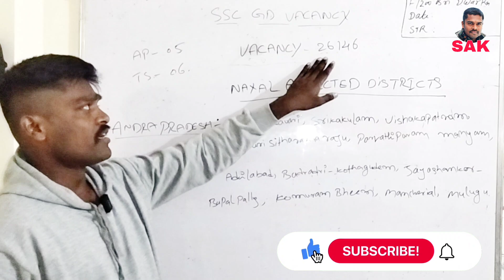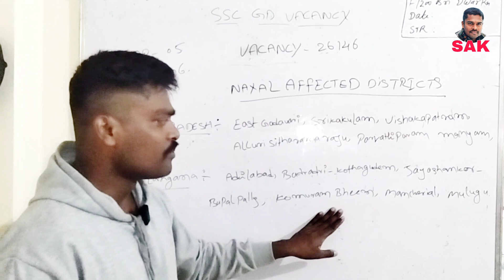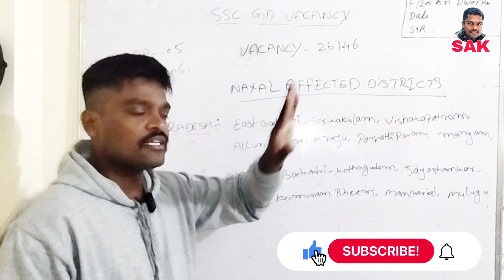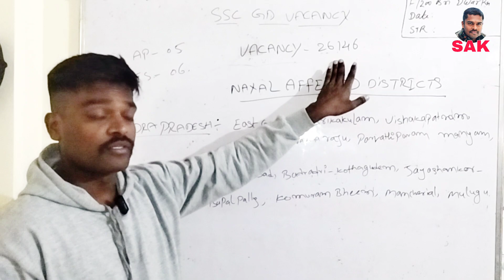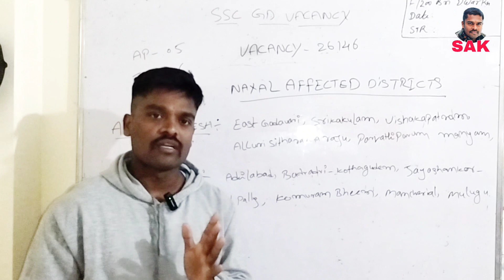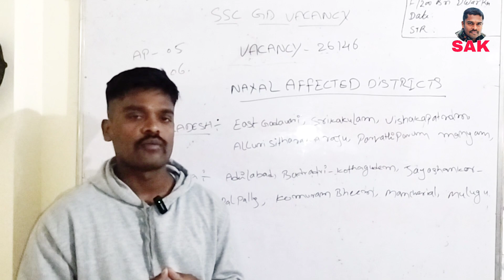SSC GD Naxal Effective Districts 2024 | Andra pradesh & Telangana Naxal Effective Districts ఏవి ?